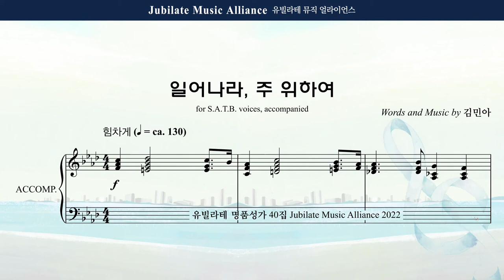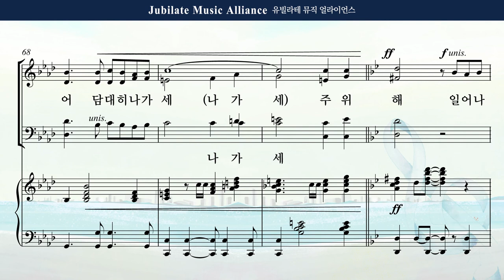[유빌라테 Special Edition 40집] 04. 김민아 - 일어나라 주 위하여 Soprano